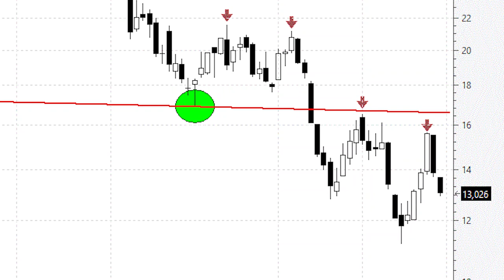ArcelorMittal: construyendo máximos y mínimos decrecientes no se sube